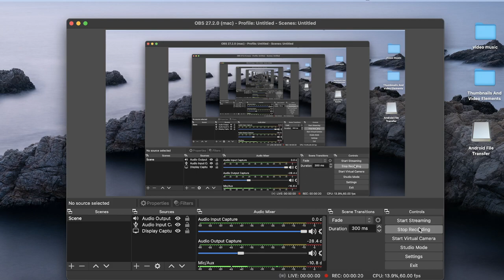Trial and Error